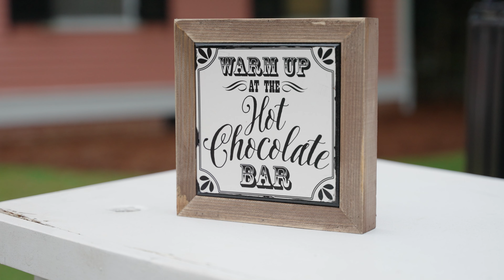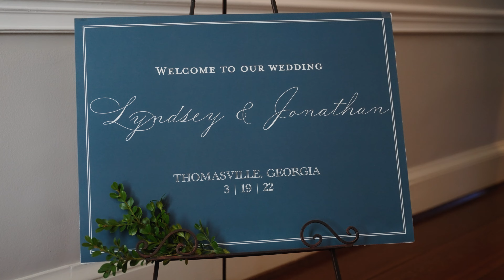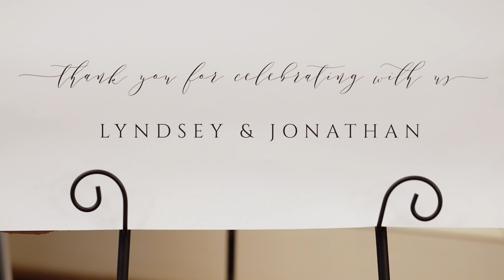The Sikes | Highlight Film